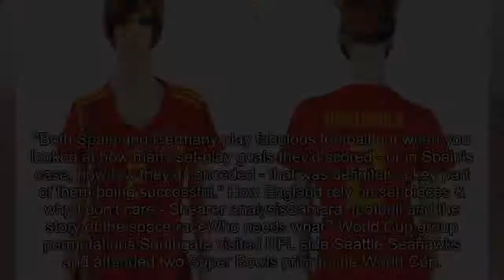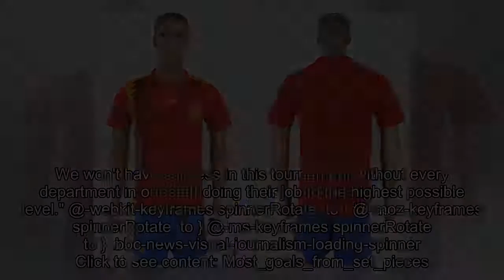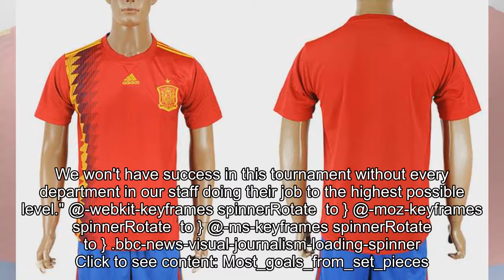[2018 NEWS]World Cup 2018: NFL, Spain & Germany influenced England - Gareth Southgate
World Cup 2018: NFL, Spain & Germany influenced England - Gareth Southgate